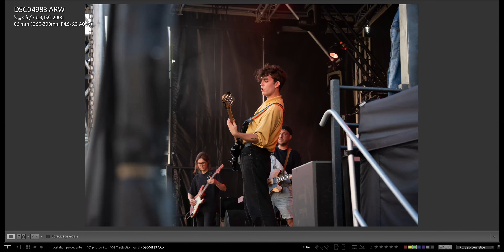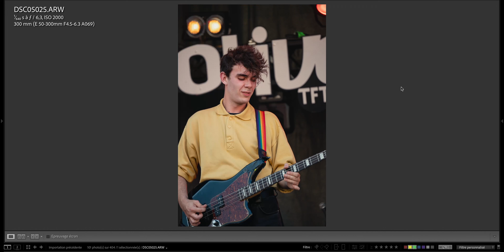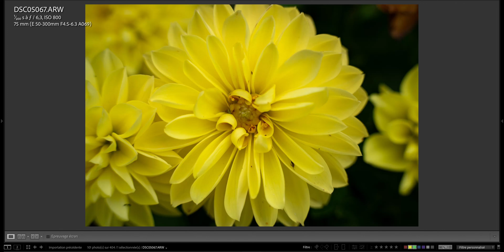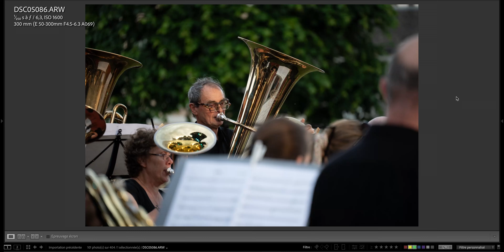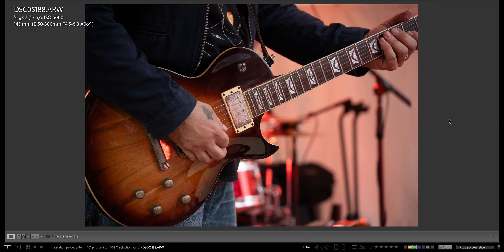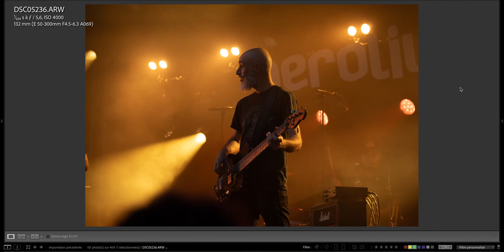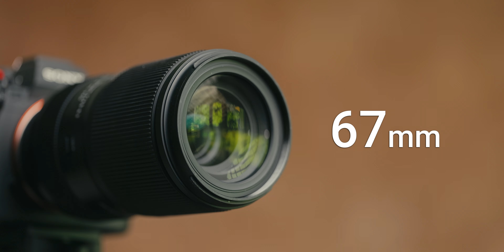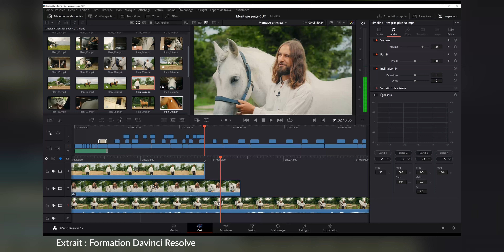La plage de focale idéale ?!! Test Tamron 50-300mm F4.5-6.3 Di III VXD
Voici mon test du Tamron 50-300mm :)

✅ MON MATOS

Rode VideoMic NTG : Rode VideoMic NTG

Poignée caméra
Trépied photo
Sac à dos presta
Pied lumière avec déport
Pied lumière
Carte SD pas chère

👉 ME CONTACTER